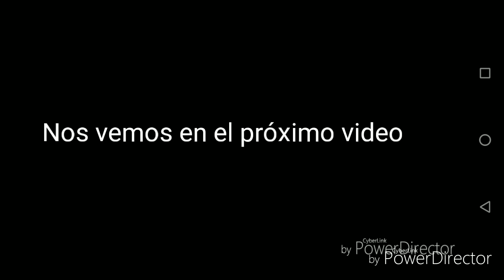(MSA) jugando un poco de todo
Hola a todos hoy les traigo un nuevo video donde juego unas partidas en online y en el extra ops